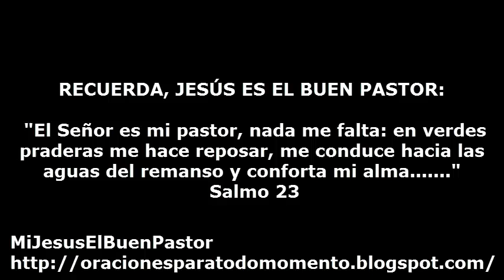SANTO EVANGELIO SABADO 29 DE JULIO DE 2017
REFLEXIÓN: "Señor, nuestra fe confiesa que tú eres la resurrección y la vida, por eso te suplicamos que fortalezcas nuestra vida, para que en todo nuestro actuar vivas y reines en nuestro corazón".

SANTO DEL DIA: Santa Marta.